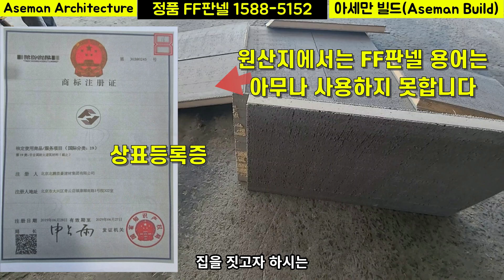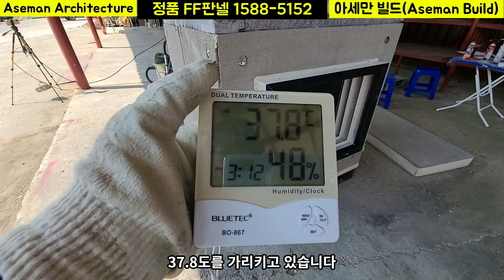FF판넬 미니어처로 시공방식 제안,ff판넬,ff판넬 내화성,ff판넬 내화성능,ff판넬 시공방식,정품ff판넬,ff판넬 공식제품,ff판넬 시공,FF판넬,FF판넬 내단열,반축공사비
FF판넬 미니어처로 다양한 시공방식을 제안합니다.

새로운 패러다임의 매우 훌륭한 건축자재지만
화재에 얼마나 강하고 얼마동안 버틸수 있는지를 실험하기 위해
ff판넬로 미니어쳐를 제작하면서 다양한 시공법을 연구하여
산불같은 대형 화재로부터 안전한 집을 짓기 위한 시공방식을 제안합니다.

정품 FF판넬 공식 한국 총판인 "아세만 빌드"는
가장 효율적이고 최적화된 시공법을 이미 개발하였고
길지 않은 시간안에 많은 분들과 함께 공유하겠습니다.

그리고 FF판넬을 구입하시려는 분들이나
직영공사로 직접 집을 지으시려분들
기초부터 시작하여 반축공사를 원하시는 분들
설계부터 시공, 준공까지 원스톱으로 맡기고 싶은 분들은
대표번호 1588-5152로 문의해 주시면 됩니다.

앞으로도 보다 좋은 정보, 양질의 시공내용을 함께 할 것을 약속 드립니다.

부디 좋은 집, 튼튼한 집, 안전한 집, 따뜻한 집을 짓길 기원합니다.

감사합니다.

-아름다운 세상 만들기 가족 일동-

* 정품 ff판넬 구매 및 상담문의는 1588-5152 입니다 *

I hope this information will be helpful to you.
-Creating a beautiful world TV family-